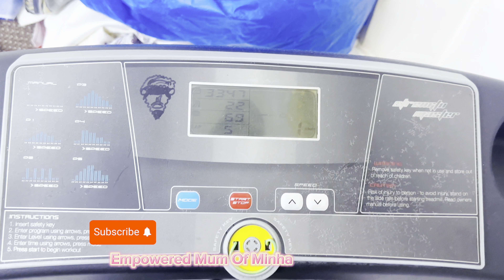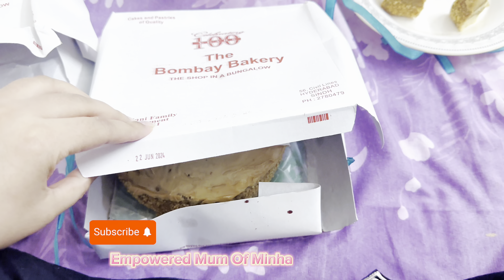My Daily Routine Vlog ☑️